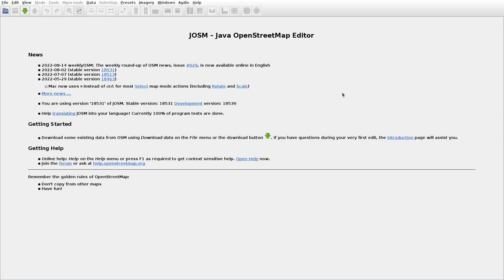JOSMrec1232 2022 08 18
Lithuania. Mikašiūnai, Rudnia, Vaira. Tracing buildings (mainly) in JOSM for openstreetmap.